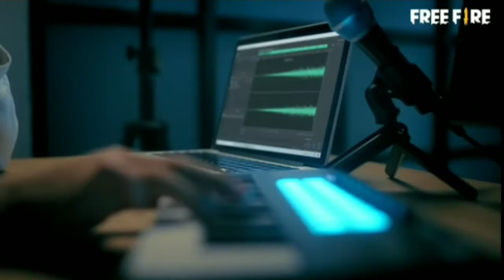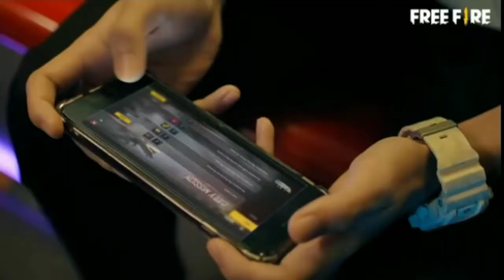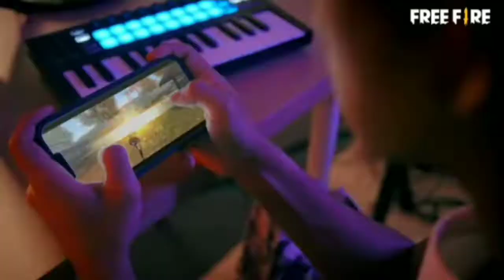Free Fire Untuk Semua Hobi - Ismail Izzani | Light The World On Fire - Free Fire Malaysia